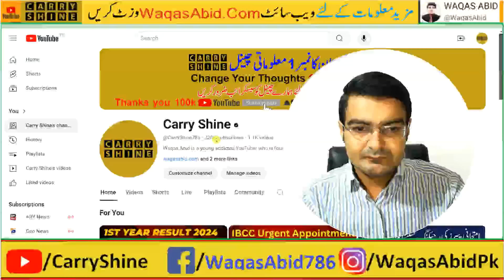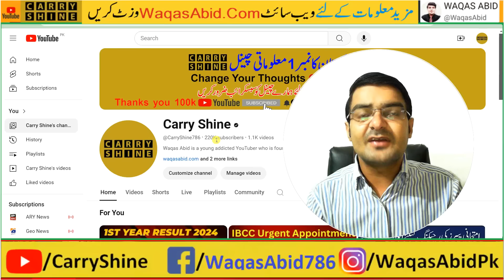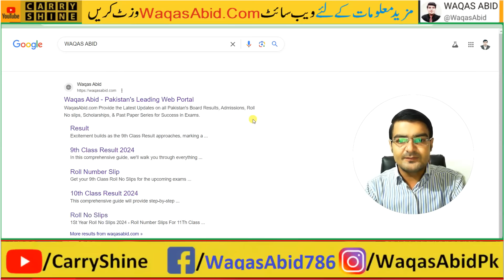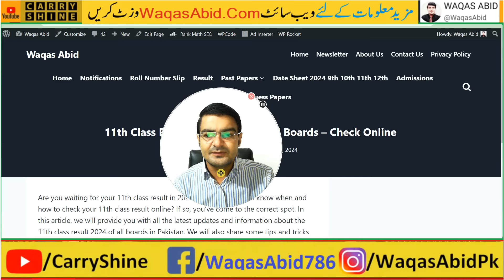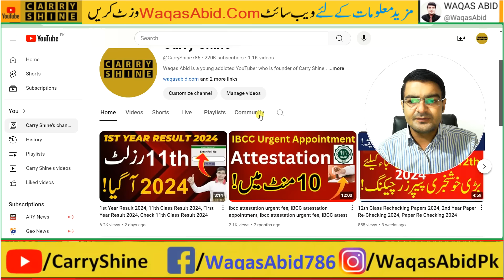1st year result 2024 a gya, 11 class result 2024 check, first year ka result a aaega,1st result 2024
1st year result 2024, 11 class result 2024, first year result date 2024, 11 class result 2024 punjab board,11 class result 2024,
11th Class Results 2024 date Punjab Board , 1st year result 2024 date , 11th result date 2024,first year ka result kab aaega, 1st year result date 2024,
11th Class Result Gazette 2024 PDF , 1st Year Result Gazette 2024
Learn how to check the 2024 results by name or without using a roll number. Access the 1st Year Result Gazette for 2024 here.
Punjab Boards HSSC 1st Year Result Gazette 2024,
1st Year 11th Class Result 2024 of All Boards,
1 Bahawalpur Board Result 2024 11th Class
2 D.G. Khan Board Result 2024 11th Class
3 Faisalabad Board Result 2024 11th Class
4 Gujranwala Board Result 2024 11th Class
5 Lahore Board Result 2024 11th Class
6 Multan Board Result 2024 11th Class
7 Sahiwal Board Result 2024 11th Class
8 Rawalpindi Board Result 2024 11th Class
9 Sargodha Board Result 2024 11th Class
First year result 2024 check online,
First year result 2024 Peshawar Board,
1st year result check by roll number,
First year result 2024 Roll Number,
1st year result 2024 Faisalabad Board,
First year result 2024 Punjab board,
First year result 2024 Federal Board,
1st year result 2024 Lahore Board,
11th class result 2024 Peshawar Board,
Result of 11th class 2024 roll number,
11th Class Result 2024 Federal Board,
11th class result 2024 date,
1st year result check by roll number,
11th class result 2024 Rawalpindi Board,
11th class result 2024 Lahore Board,
11th Class result 2024 Gujranwala Board,
1st year result 2024 Faisalabad Board,
1st year result 2024 Peshawar Board,
1st year result 2024 roll number,
1st year result 2024 Sargodha Board,
1st year result 2024 date,
1st year result 2024 Rawalpindi Board,
1st year result 2024 Lahore Board,
Check 11th class result 2024 check by roll number,
Check 11th class result 2024 punjab board,
Check 11th class result 2024 by roll number,
1st year result check by roll number,
Check 11th class result 2024 gujranwala board,
BISE FSD,
11th class result 2024 Faisalabad Board,